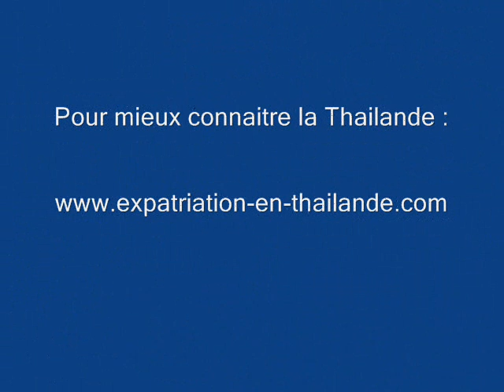PHETCHABURI WAT KAMPHAEN LAENG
A Phetchaburi, les vestiges du temple khmer Wat Kamphaen Laeng